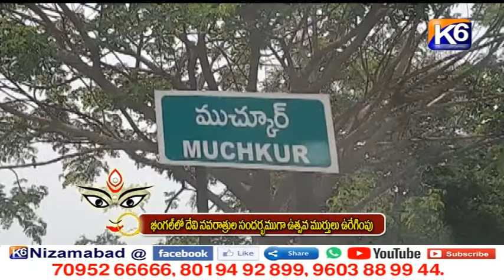భీంగల్ దేవి నవరాత్రుల సందర్బంగా ఉత్సవ మూర్తుల ఊరేగింపు || 16 10 2021